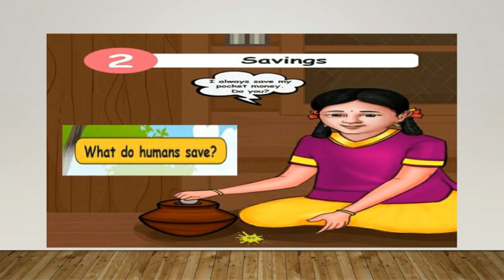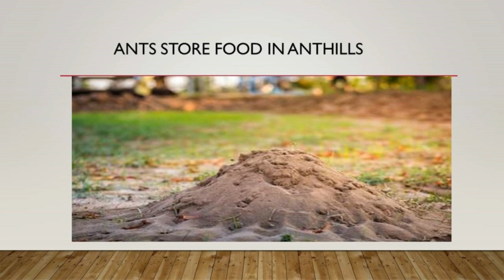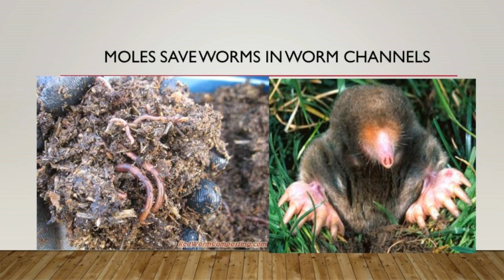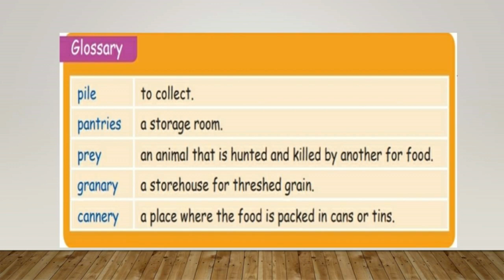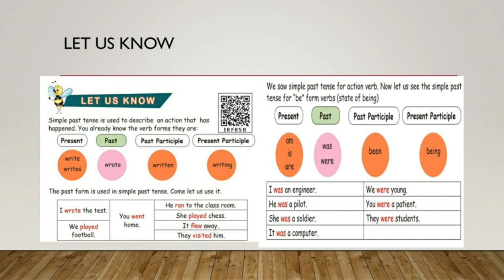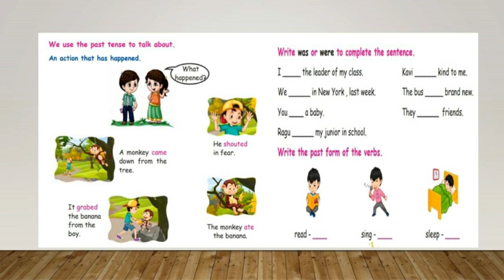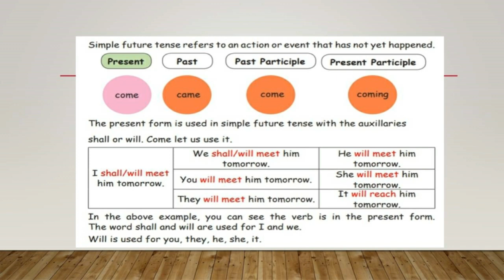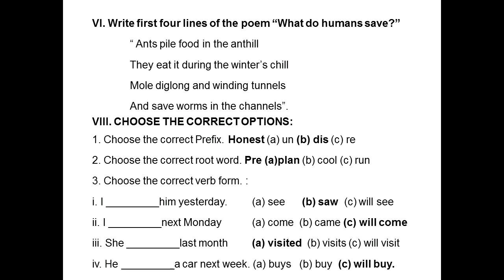ENGLISH STD 4 POEM | WHAT DO HUMANS SAVE ? | TERM - 2 | UNIT - 2